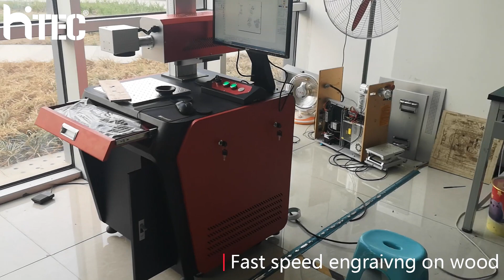High Speed RF metal tube 30w Co2 laser marking machine for wood engraving